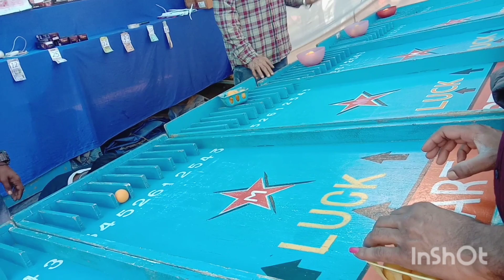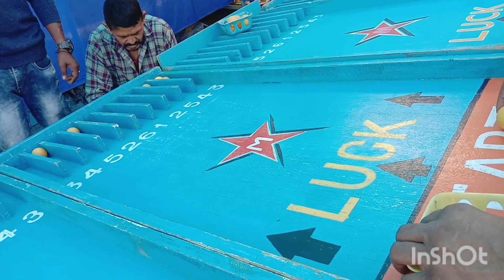Kullu Dusshera 2022 Dhalpur Medaan